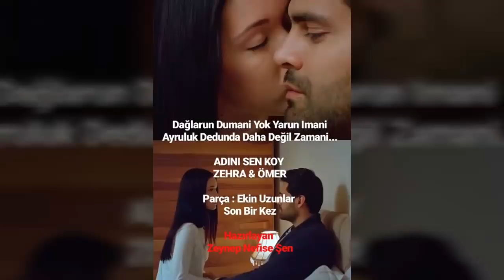Adını Sen Koy /Zehra & Ömer - Son Bir Kez (Ekin Uzunlar)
Dağlarun dumani yok yarun imani
Ayruluk dedunda daha değil zamani..